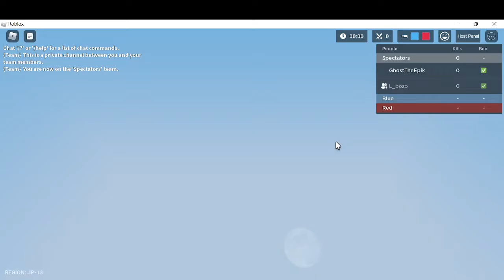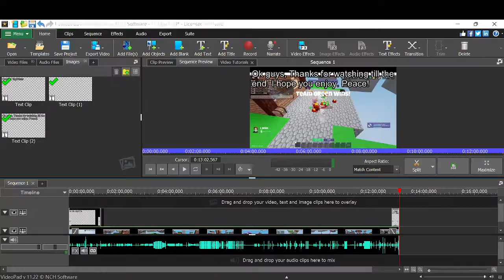1v1 For Kit (40 special :D) | Roblox Bedwars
YES TYSM UNKNOWN